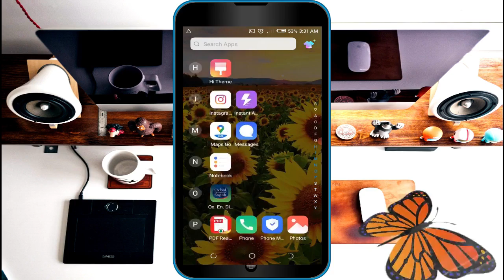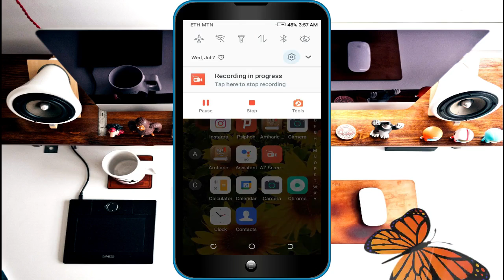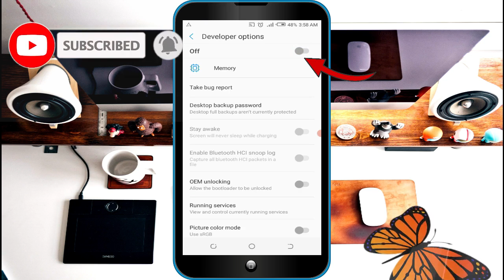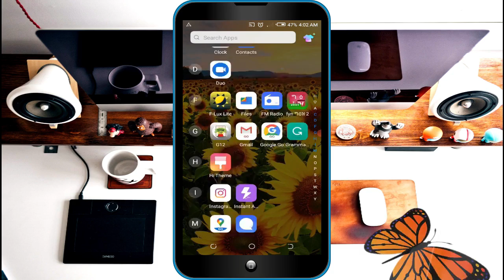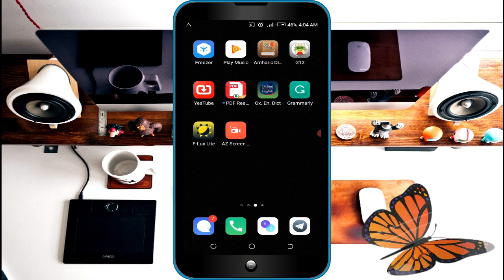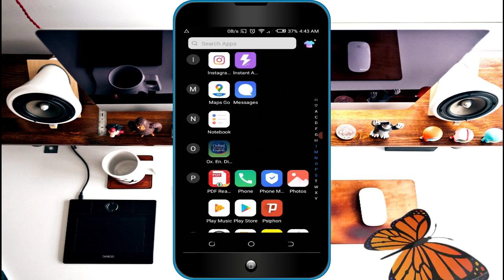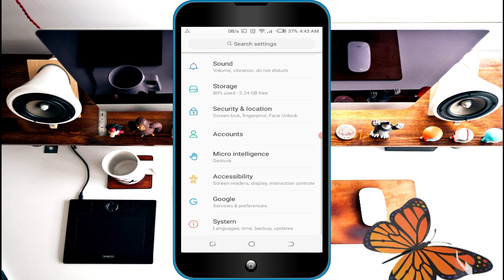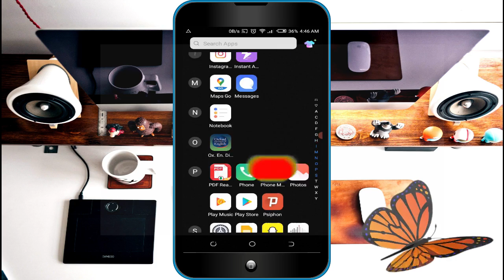የስልካችን ባትሪ ቶሎ ቶሎ እያለቀ ለተቸገራችሁ ባትሪ ቆጣቢ አፕ የስልክ ባትሪ ለመቆጠብ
Welcome to Abiti Abugida YouTube channel ❤️
የባትሪ ችግር ተፈታ የስልካችሁ ባትሪ ቶሎ ቶሎ እያለቀ ለተቸገራችሁ ምርጥ መፍትሔየስልክ ባትሪ  ቶሎ እያለቀ ለተቸገራችሁ ባትሪ ቆጣቢ አፕ ባትሪ ለመቆጠብ

100% የሚሰራ እና የተረጋገጠ ስለሆነ ለሁላችሁም መፍትሄ እንደሚሆን አልጠራጠርም፡፡ ይህንን ቻናል ሰብስክራይብ በማድረግ በየቀኑ አዳዲስ የቴክኖሎጅ መረጃዎችን እንድታገኙ እጋብዛችኃለሁ፡፡ 👇